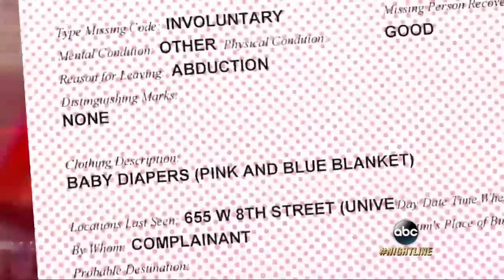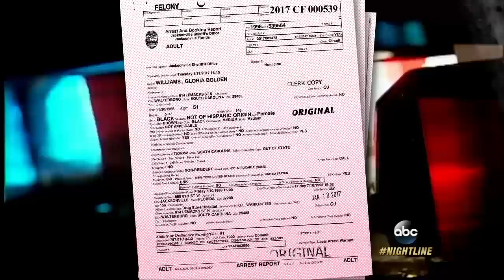18-Year-Old Kidnapped at Birth Speaks Out About Accused Kidnapper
Alexis Manigo, who was given the name Kamiyah Mobley at birth, said she will always consider her alleged abductor "mom."